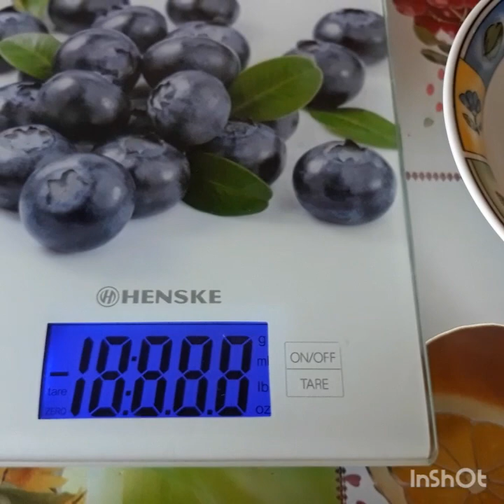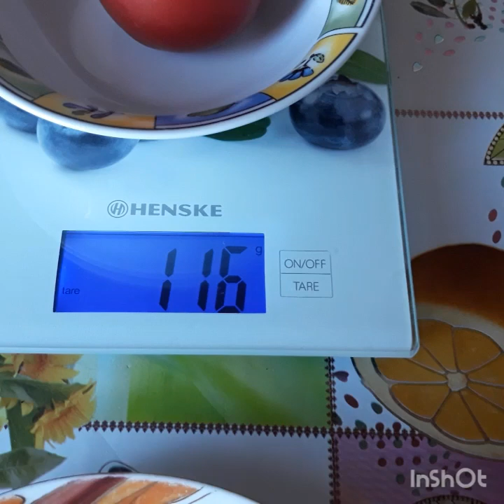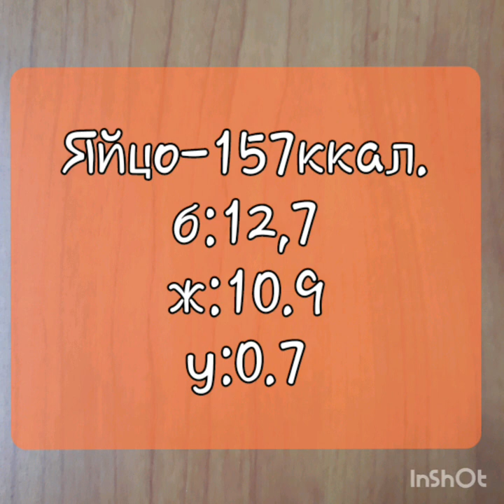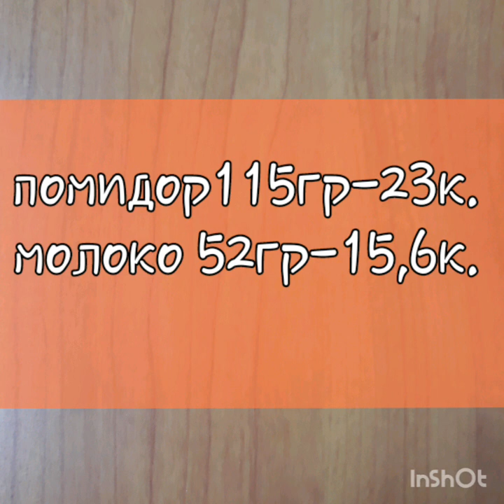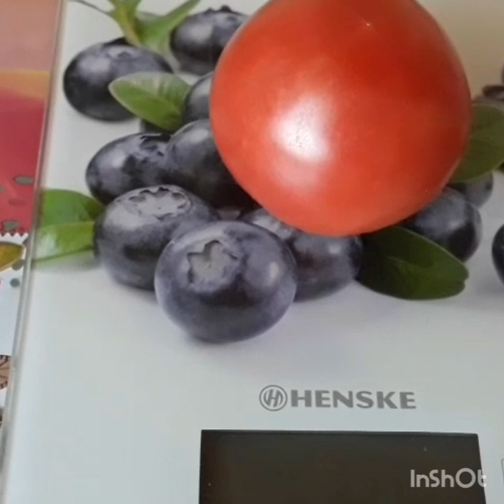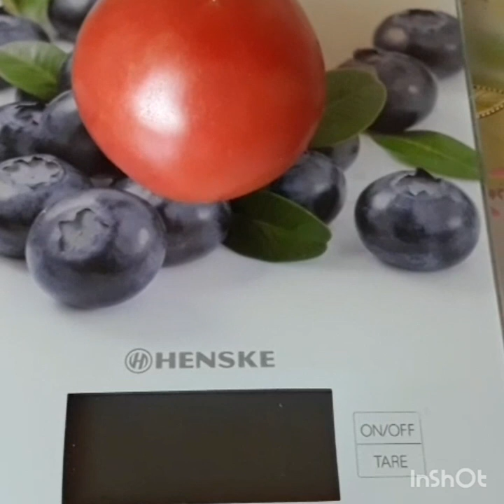Как легко подсчитать каллории | Мой реальный пример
ПОХУДЕТЬ ЛЕГКО И БЫСТРО.Надо просто научится быстро научится считать каллории,что бы войти в нужный каллораж,чтобы запустить процесс быстрого похудения.
Сегодня я делюсь простым примером на основе которого вы будете считать свои блюда,кушать все и худеть и удовольсьвием без заморочек и напряга.
Итак мое блюдо по которому я буду считать каллории-ОМЛЕТ.
СОСТАВ:ЯЙЦО,ПОМИДОР,МОЛОКО,ЛУК ПОРЕЙ.
СНАЧАЛА ЗАПИСЫВАЕМ КАЛОРИЙНОСТЬ КАЖДОГО ПРОДУКТА В 100ГР.
Яйцо-100гр.-157кал.
Белки-12,7
Жиры-0,2
Углеводы-0,7
Лук-порей 100гр.-33кал.
Белки-2.0
Жиры-0
Углеводы-17.3
Молоко-100гр-52кал.
Белки-2.8
Жиры-2.5
Углеводы-4.7
Помидор-100гр.-20кал.
Белки-1.1
Жиры-0.2
Углеводы-3.7
Калорийность взвешенных продуктов.Формула
(Калорийность продукта ÷на 100)×на вес продукта
Яйцо-(157÷100)×61гр=23кал.
Лук-(33÷100)×16гр.=5.28кал.
Молоко-(52÷100)×30гр.=15.6кал.
Помидор-(20÷100)×115гр.=23кал.
400гр.-139,58кал.(Складываем рассчитанные кал.каждого продукта.
Но наш омлет весит 193 гр.Как быстро подсчитать калории готового омлета.
ФОРМУЛА:(139,58÷400гр.)×193(вес готового продукта)=67.06кал.
Итак 193гр.готового омлета-67.06кал.